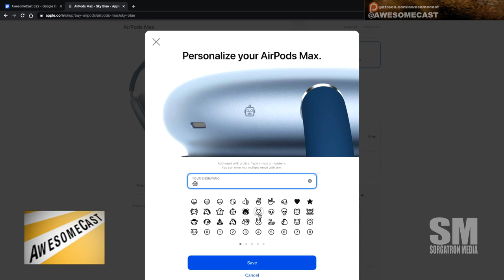Apple AirPods Max Engraving? Poop Emoji!